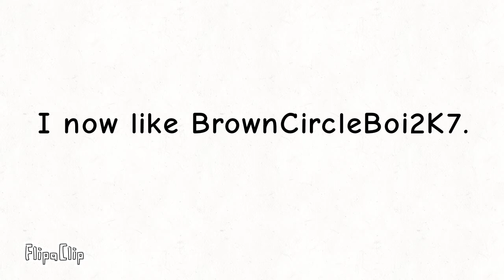2 Opinion Changes!